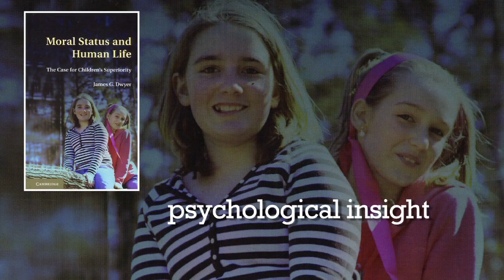[Archive] Dwyer: The moral superiority of children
In his new book "Moral Status and Human Life," law professor James Dwyer argues that children should enjoy a higher moral status than adults.